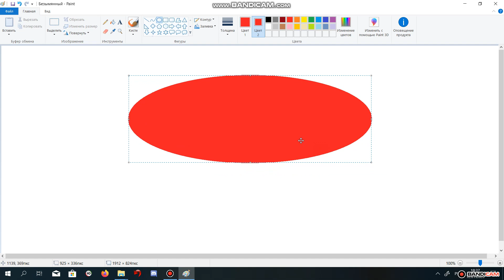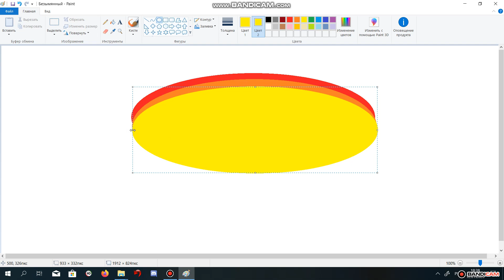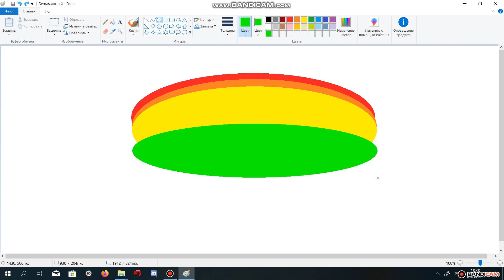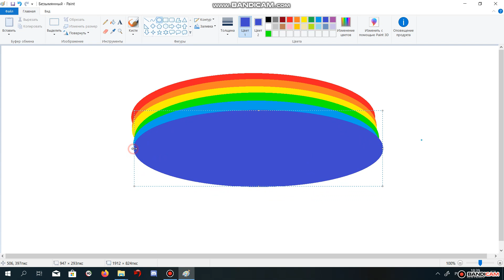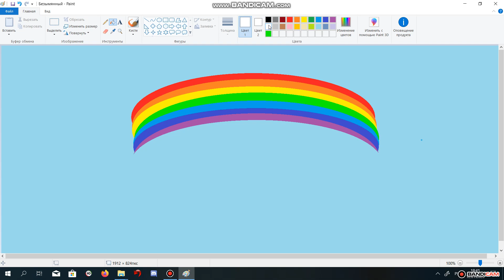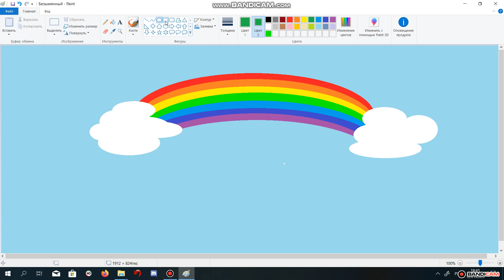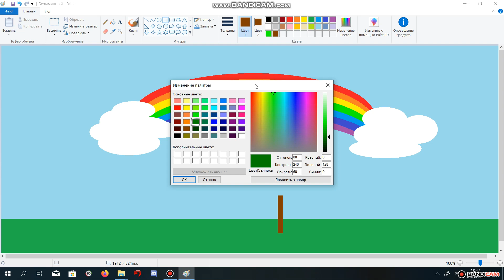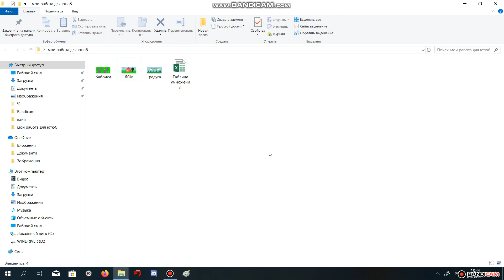Рисунок пейзажа с радугой в программе Paint.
Обучение рисованию пейзажа с радугой в программе Paint, с помощью залитых геометрических фигур овал и прямоугольник с применением копирования.